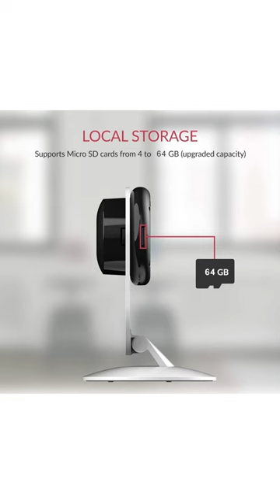Unseen dangers caught on-camera!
Home security camera WiFi IP indoor surveillance camera with night vision.

LICENCES
You Tube Audio Libarary.